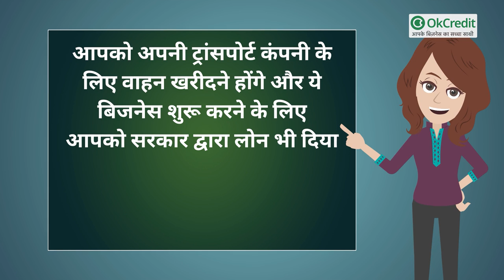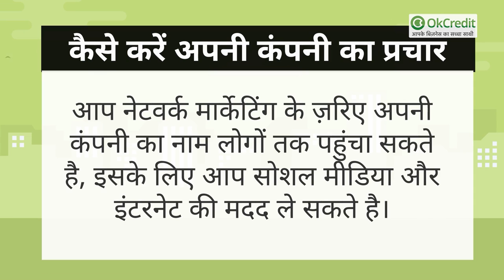Transport Business in Hindi | कैसे करें ट्रांसपोर्ट बिजनेस | OkCredit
How to Start Transport Business | कैसे करें ट्रांसपोर्ट बिजनेस | OkCredit

Transport Business के बारें में काफी लोग जानते हैं। आपने तो देखा ही होगा कि जब हम मार्केट से कोई भारी भरकम सामान खरीद लेते हैं, जिन्हें ले जाने में हमें दिक्कत आती है या यूं कहें की हमें कुछ सामान delivery करना हो और उस शहर में हम नहीं जा सकते हैं, तो ऐसे में हम transport कंपनियों की मदद लेते हैं। उन्हें उस सामान का पैसा देकर अपने सामान को हम तय जगह पर पहुंचवा देते हैं और यही होता है एक Transport Business।
इसकी जरूरतें दिन पर दिन बढ़ रही है और ऐसे में आप खुद की एक transport कंपनी खोल सकते हैं। जैसा कि आपको पता है कि Transport Business में ज़्यादातर taxi, auto rikshaw, ondemand vehicle, commercial vehicle और बड़े truck आते है।